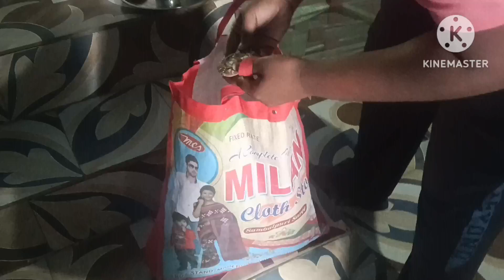ଆଜି ଭିଡ଼ିଓ ଖା ସ ଅ ଛି ଓ ଆ ମର ଗା ର କା ଦୋ ଯାତ ର ❤️😮😮😊🎁🥰